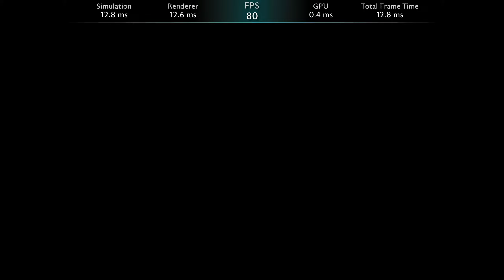Middle Earth Shadow Of War 1440p Vega 64 benchmarks Ultra-High Tested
Middle Earth Shadow Of War 1440p Benchmarks from Ultra-High.
Corsair RGB 16 gig @2933
Vega 64
17.10.1 AMD driver